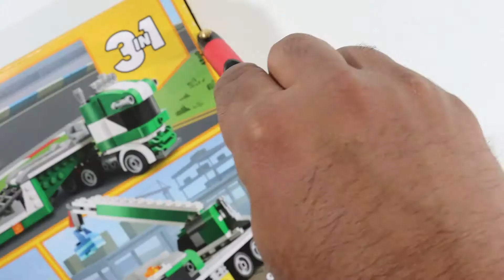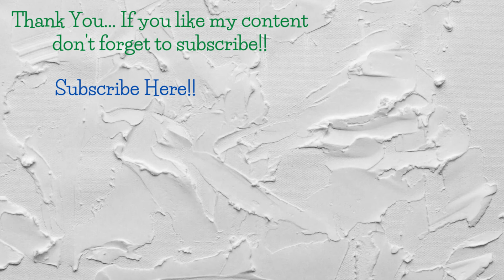LEGO 31113 Speed Build Creator Race Car Transporter Review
Hi All, It's time to review Lego 31113 Creator Race Car Transporter. In this video I am unboxing and building Lego 31113 which is a Race Car Transporter. This is a cool speed build. Lego 31113 is a really nice set which has cool building techniques. I really enjoyed Lego 31113 speed build and I really hope you guys enjoy this speed build review too. Lego 31113 has no minifigures but this set offers great entertainment.

I am an adult fan of LEGO and passionate about LEGO. This channel is fully dedicated to adult fans of LEGO interested in LEGO. This channel will help you to find the right LEGO set to invest your money in. Also if you are a parent looking for that perfect LEGO set for a special occasion the review videos in the channel will help you to buy the correct LEGO set. Thank you for visiting my channel.